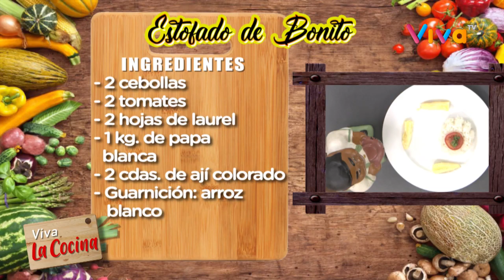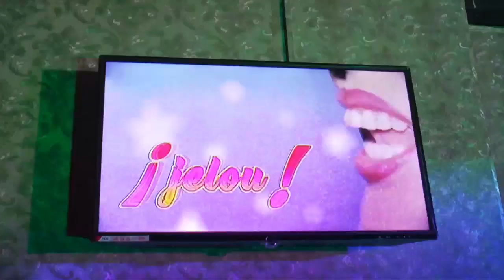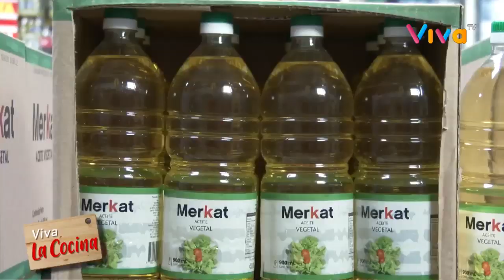Estofado de Bonito | Viva la Cocina con DonPedrito